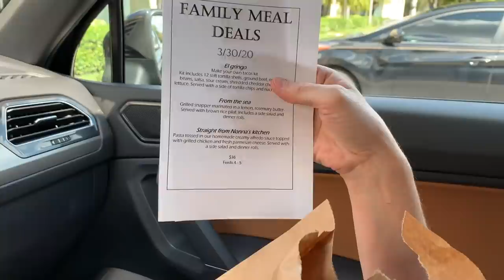Top 10 Favorite Keto Foods | Keto Full day of eating vlog | What we eat to lose weight on keto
In todays full day of eating vlog, we discuss our top 10 favorite keto foods.  This video is not sponsored in any way and is not about specific keto companies, its about food categories.

2krazyketos is a participant in the Amazon Services LLC Associates Program, an affiliate advertising program designed to provide a means for sites to earn advertising fees by advertising and linking to amazon.com.